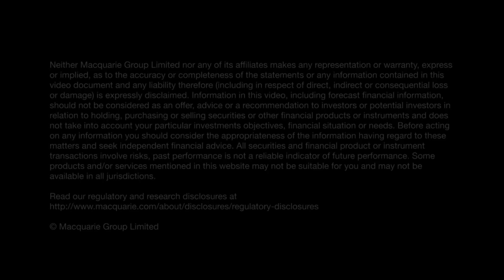Earls Gate Energy Center construction time lapse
Time lapse of construction of the Earl Gate Energy Center, in Grangemouth, Scotland.  Green Investment Group's 19th Scottish project.